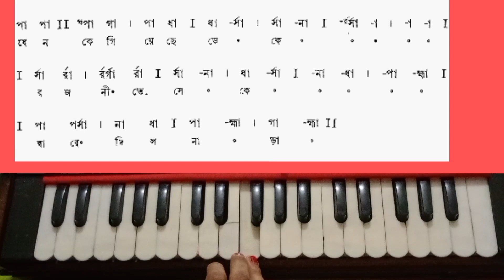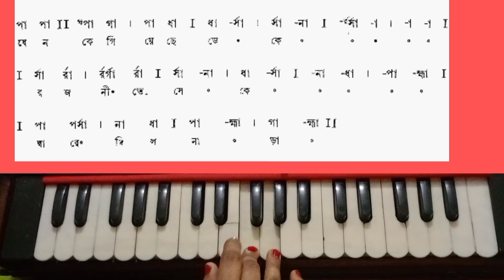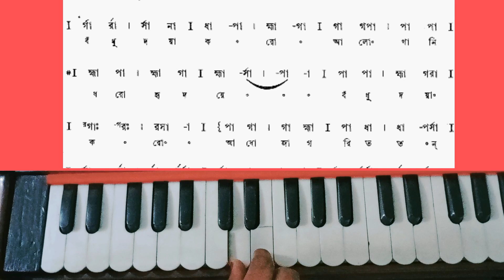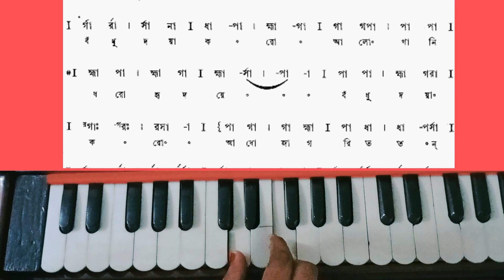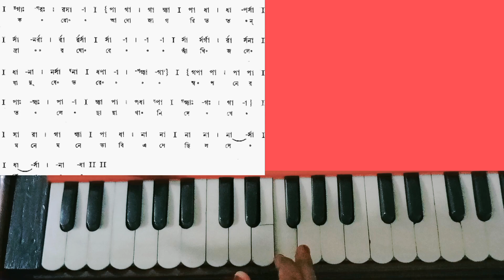রিমি কি ঝিমিকি ঝড়ে ভাদরের ধারা হারমোনিয়াম টিউটরিয়াল /sorolipi rimiki jhimiki jhore/